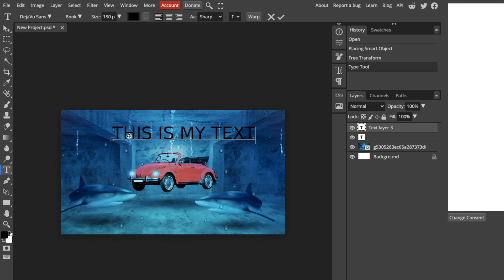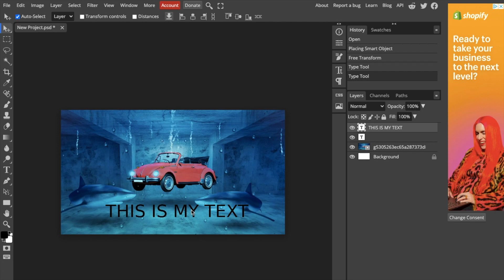How To Add Text To A Design In Photopea| Step By Step Guide - Photopea Tutorial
Enhance your designs by learning how to add text in Photopea with this detailed tutorial. Perfect for graphic designers, digital artists, and anyone interested in creating visually appealing designs. Follow these easy steps to incorporate text into your Photopea projects effectively.

Step 1: Introduction to Photopea

Overview of Photopea: Introduce Photopea as a powerful, browser-based graphic design and photo editing tool.
Text in Design: Emphasize the importance of text in enhancing and conveying messages in designs.

Step 2: Accessing Photopea

Open Photopea: Guide users on how to access Photopea through their web browser.
Prepare the Design: Instruct users to open their existing design project or create a new one in Photopea.

Step 3: Selecting the Text Tool

Locate the Text Tool: Show users how to find and select the Text Tool in the Photopea toolbar, typically represented by a 'T' icon.
Text Tool Options: Briefly explain the options available in the Text Tool, such as font size, typeface, and color.

Step 4: Adding Text to the Design

Creating a Text Box: Demonstrate how to click on the canvas to create a new text box and start typing.
Positioning Text: Instruct users on how to move and position the text box within their design.

Step 5: Customizing the Text

Font Selection: Guide users through changing the font type and size to fit their design needs.
Color and Style: Show how to adjust the text color, style (bold, italic), and other formatting options for visual impact.

Step 6: Finalizing the Text

Applying Changes: Instruct users to finalize their text edits.
Layer Management: Discuss how to manage text layers in relation to other elements in the design.

Step 7: Saving the Edited Design

Exporting the Design: Guide users through saving or exporting their design with the new text included, covering file format options.